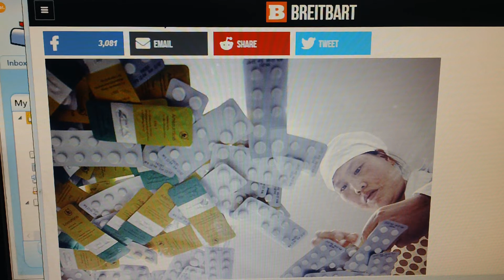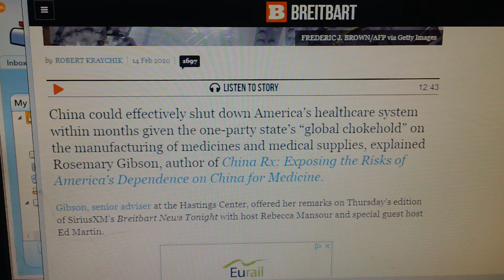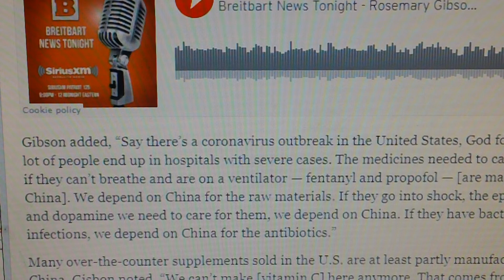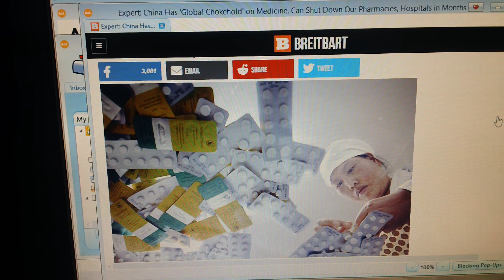Sub-contracting your life